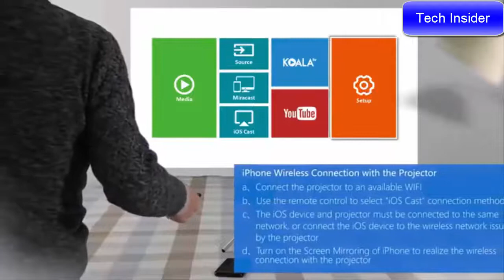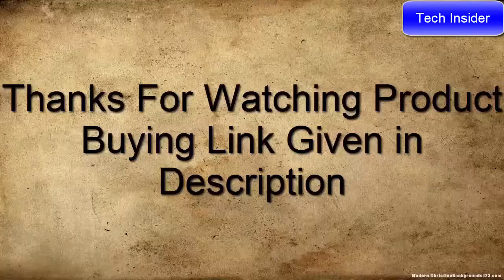Top 5 Best Mini Projectors in 2021 | Budget Mini Projector 2021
10.WOWOTO P5 3500 Lumens Portable Video Projectors

09.Epson PowerLite mobile projector

08.Nebula Capsule by Anker, Smart Wi-Fi Mini Projector

07.DR. J Professional 2800 Brightness Video Projector

06.WOWOTO H10 Mini Video Projector

05.ViewSonic M1 Portable Projector

04.Vamvo L4200 Portable Video Projector

03.ELEPHAS 2600 Lumen Wi-Fi Portable Pico Home Theater Projector

02.Vamvo Ultra Mini Portable Projector 1080p

01.AKASO Mini Projector Portable 1080P HD DLP LED 50 ANSI Lumens